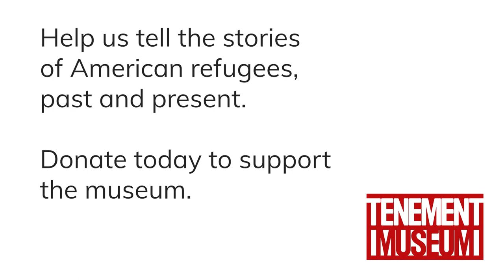What is Directive 225?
Kalman and Rivka Epstein came to the United States as refugees fleeing the Holocaust.

Help the Tenement Museum continue to share their story and the stories of other refugees to the United States, both past and present.